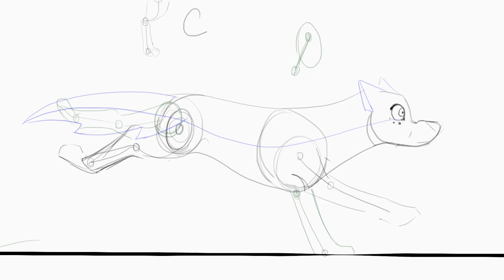Mebh Run Cycle